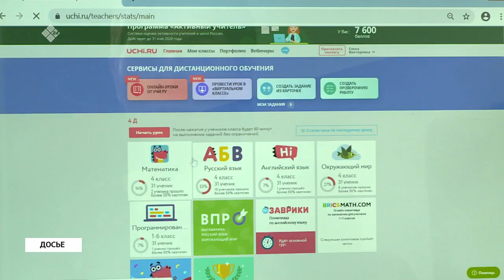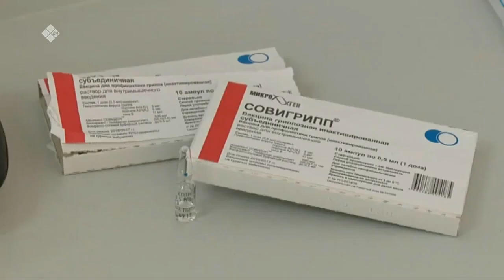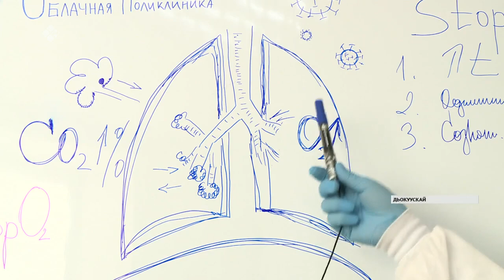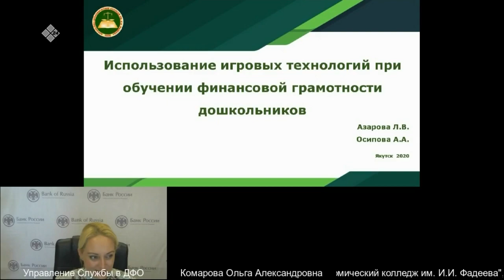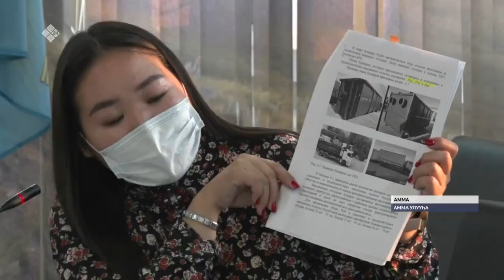«Саха сирэ» информационнай биэрии. Балаҕан ыйын 29 күнэ, 18:00 ч.